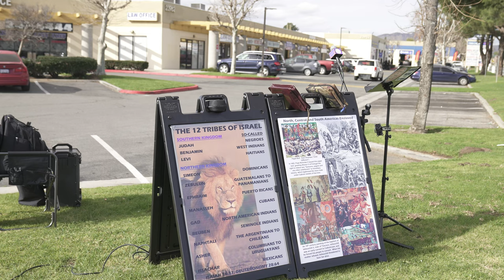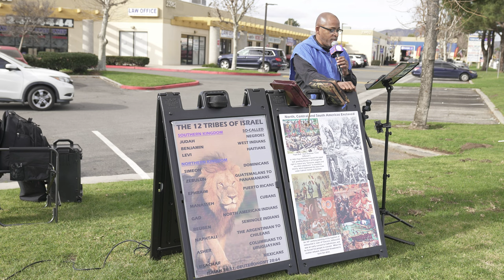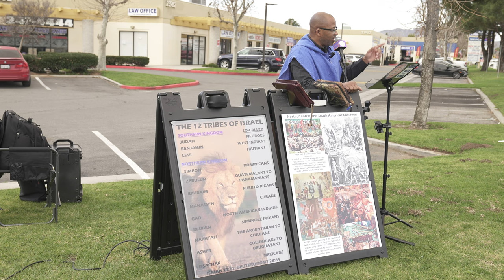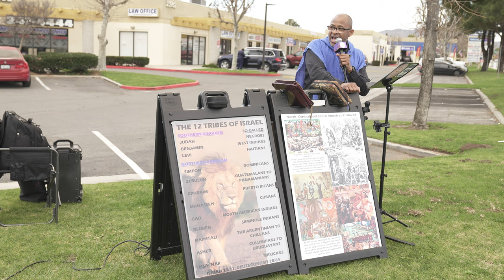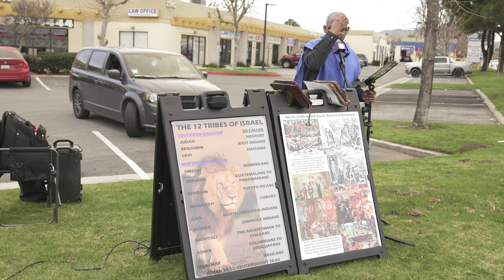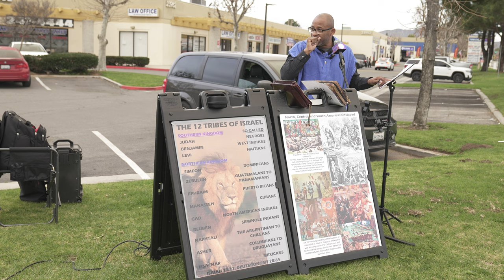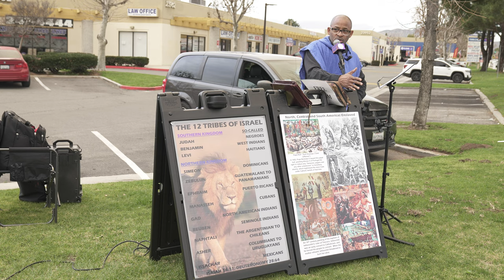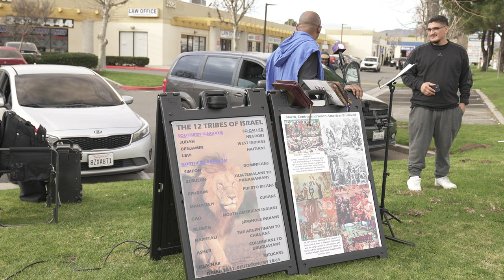Doomsday Clock MARKS THE END OF GENTILE CONTROL ON THE EARTH!